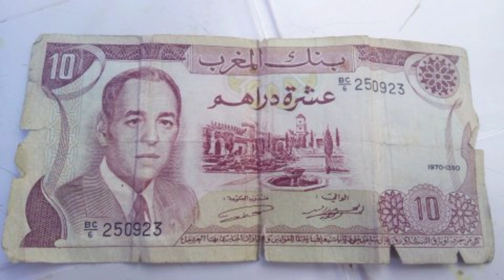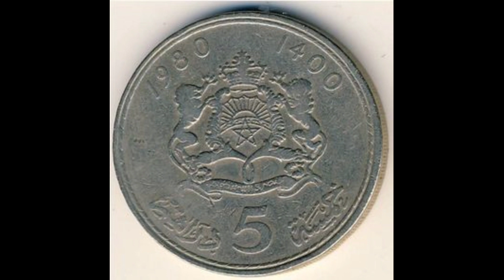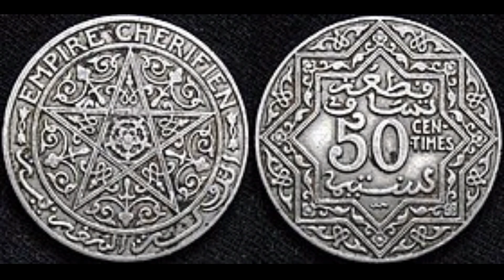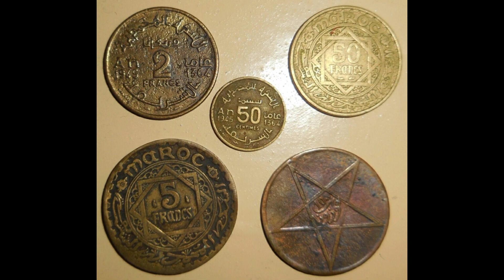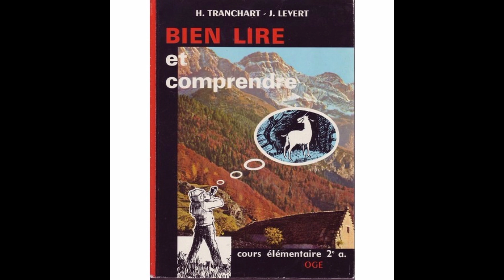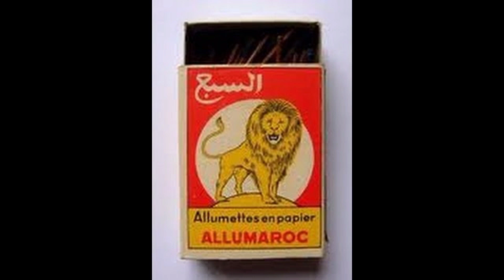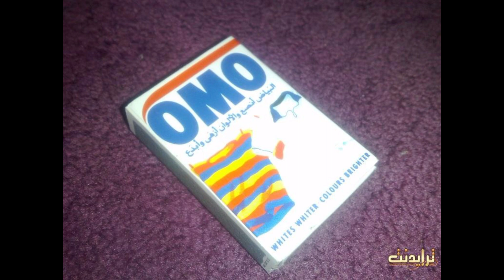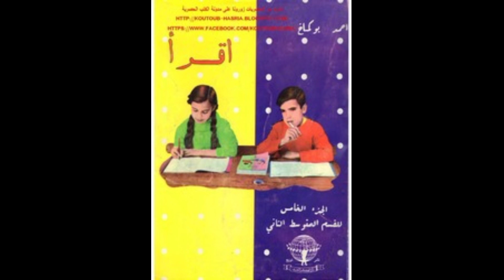اشياء عشنا معها ايام زمان